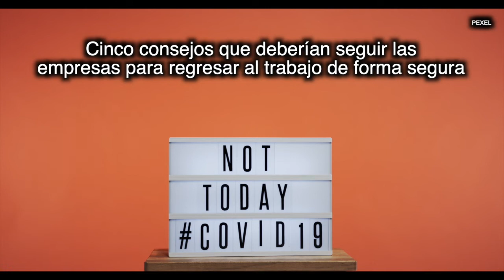Cinco consejos que deberían seguir las empresas para regresar al trabajo de forma segura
IBM publicó cinco consejos que deberían seguir las empresas para regresar al trabajo de forma segura